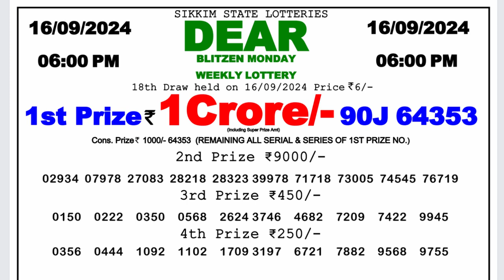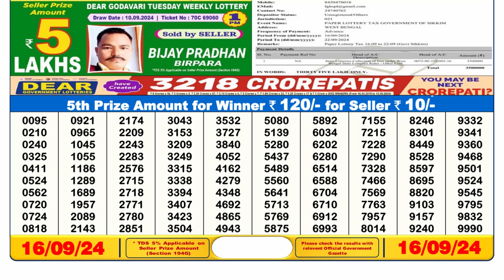✅Sikkim Lottery Sambad 6PM Results | PDf List of Winning Numbers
Welcome to your go-to source for the latest Sikkim State Lottery results! In this video, we bring you the official 6PM draw results for today, showcasing the winning numbers and the grand prize. If you’ve a ticket for the Sikkim State Lottery, this is the moment you’ve been waiting for!

🔎 What’s Inside:

• Today's Winning Numbers: Check out the winning numbers announced at 6PM.
• Grand Prize Winner: See if you’re the lucky winner of the top prize!
• Complete Results: View all the prize categories and winners in detail.
📅 Date of Draw: September 16, 2024